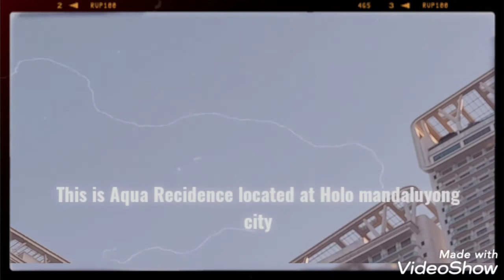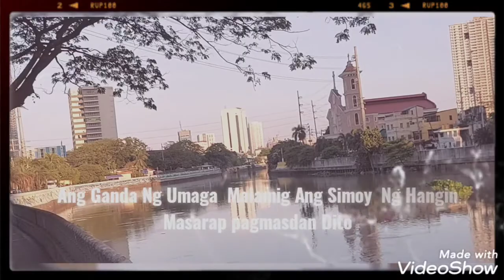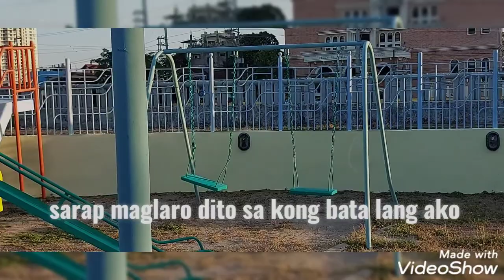April 8, 2021Sa Aking paglalakad tanawin ako inyong samahan guys|Tour Viewing.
sa aking paglalakad tanawin ay inyong ako samahan guys# tour,| Viewing |youtube longs#tubebuddy#vidIQ